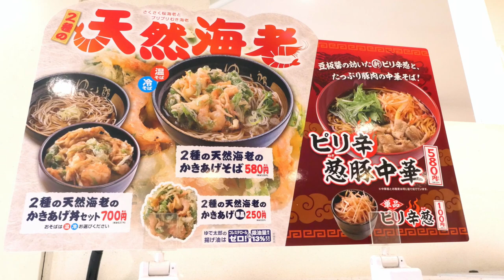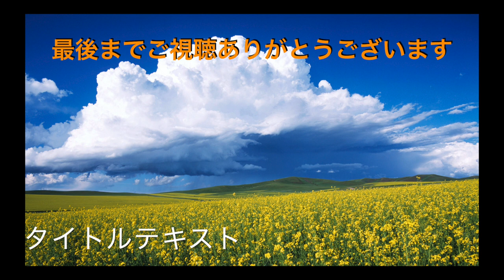【ゆで太郎 101】リベンジ ２種類の海老のかき揚げ丼とそばセットを食す ＃930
ゆで太郎100回目をミスったのでリベンジを兼ねてかき揚げ丼を食べてきました。